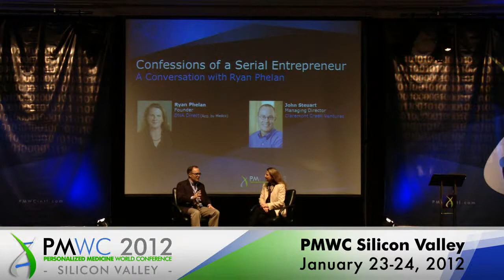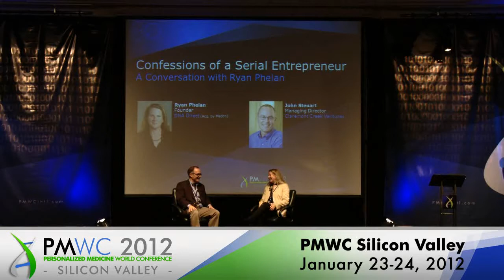John Steuart and Ryan Phelan (Q&A session)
John Steuart, Managing Director of Claremont Creek Ventures
interviews Ryan Phelan, Founder of DNA Direct